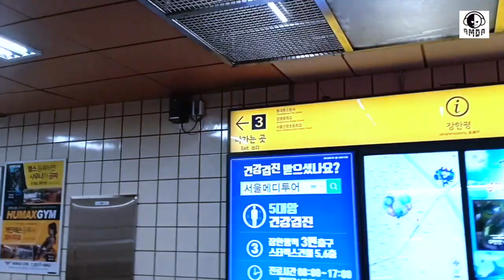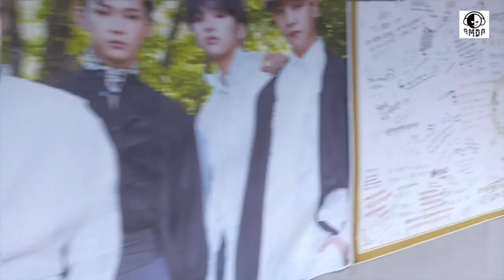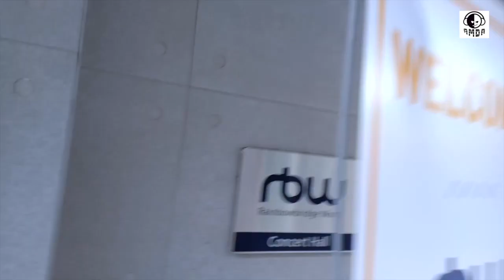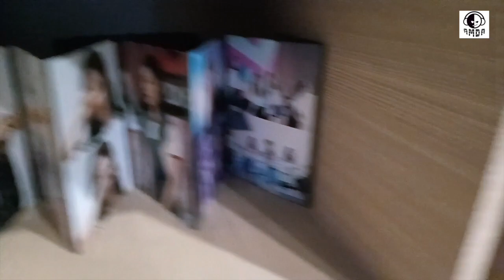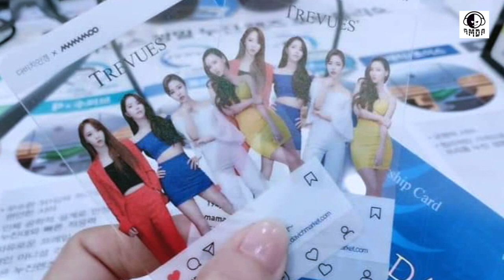VLOG : RBW LOUNGE [MAMAMOO's Company & Cafe] + DAVICH Store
We had a chance to visit RBW company & lounge also DAVICH store in Seoul, South Korea. So we decided to make a VLOG. ^^